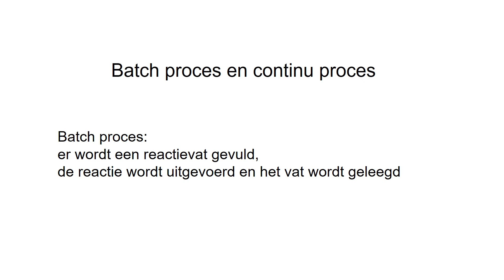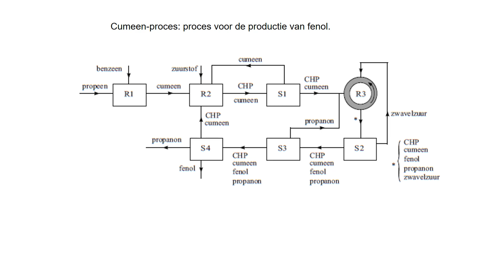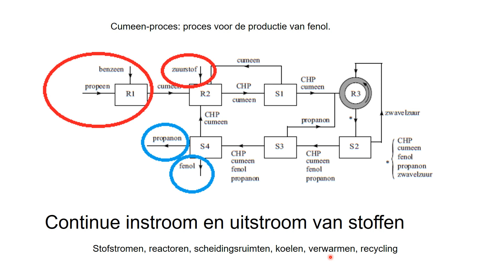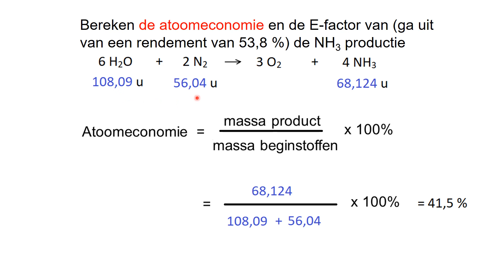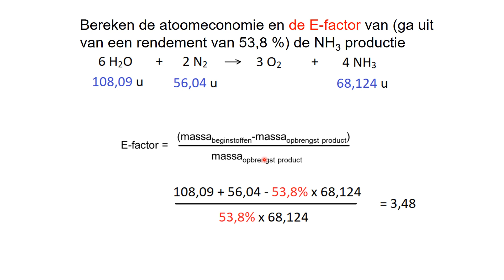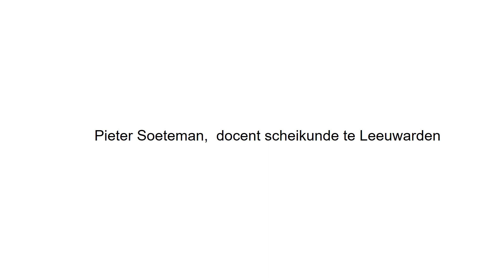samenvatting vwo blokschema's chemische industrie en groene chemie (met atoomeconomie en E-factor)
Samenvatting vwo scheikunde blokschema's chemische ndustrie en groene chemie inclusief atoomeconomie en E-factor